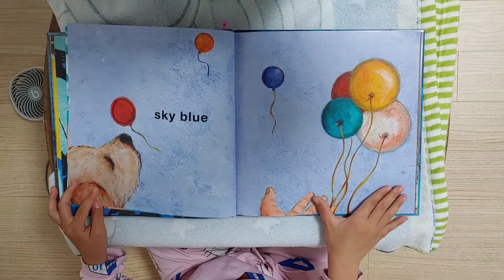별! blue - Laura Vaccaro Seeger